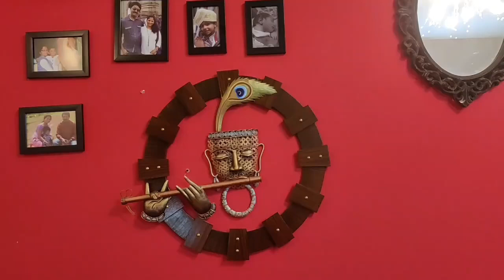ಏಳೂರ ಬೆಟ್ಟಗಳು | Yelluru bettagalu | Ft. Mangala | Sahitya | Ahoratra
ಏಳು! ಎದ್ದೇಳು! ಅನ್ಯಾಯವನು ಸಹಿಸದಿರು! ಅಜ್ಞಾನವನು ಪ್ರಶ್ನಿಸು ಎಂದು ಹೇಳುವ ವಿಷಕಂಠ ಮಡದಿಯ ದನಿ ಕೇಳಿ ಮಂಗಳ ಧ್ವನಿಯ ಸಿರಿಕಂಠದಲ್ಲಿ. : ಅಹೋರಾತ್ರ